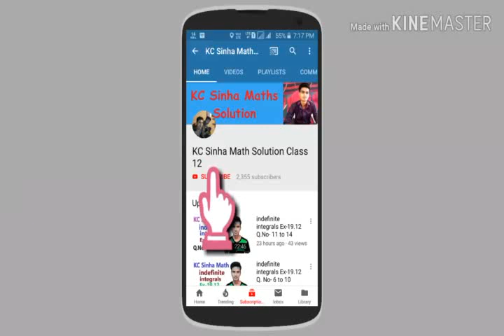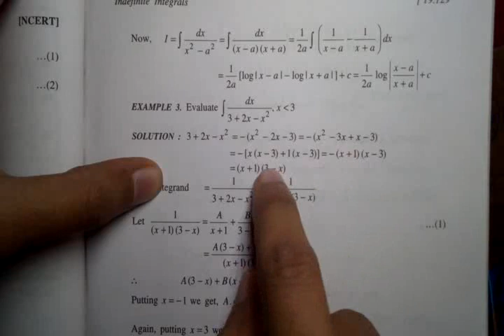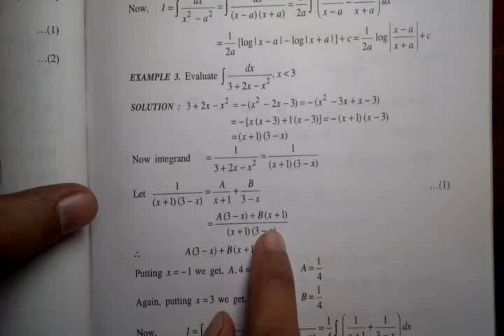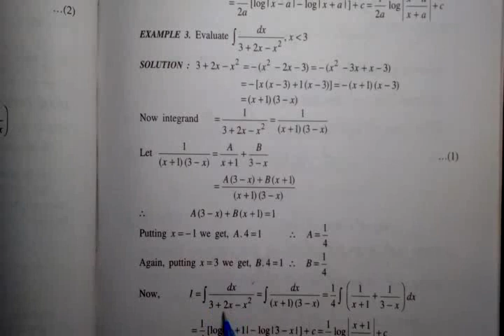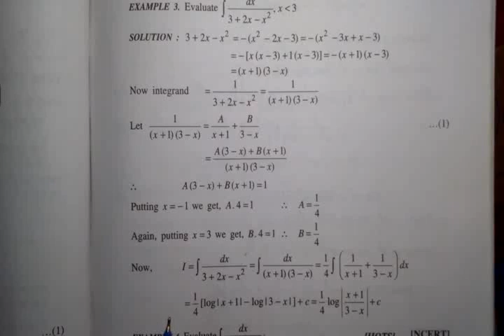indefinite integrals Ex-19.13 Q. No- 1 to 2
Easy and stepwise solution of indefinite integrals